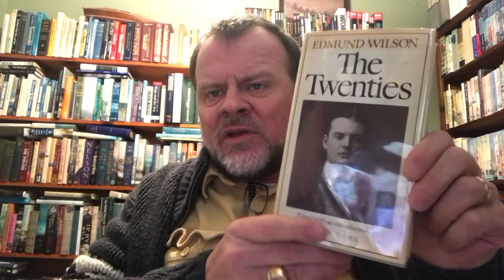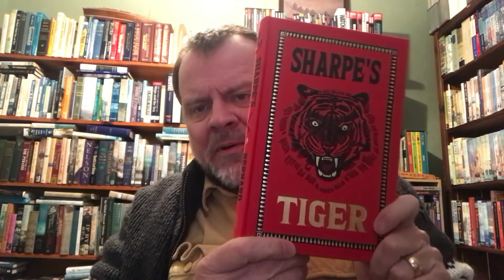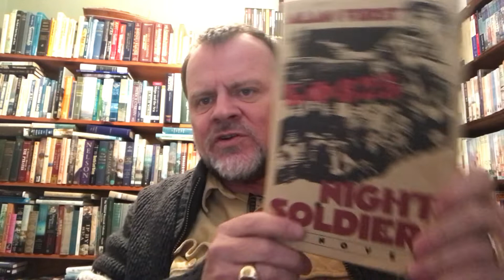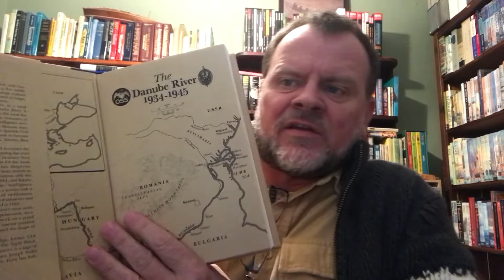End of the Year Wrap Up and 2022 Future Projects